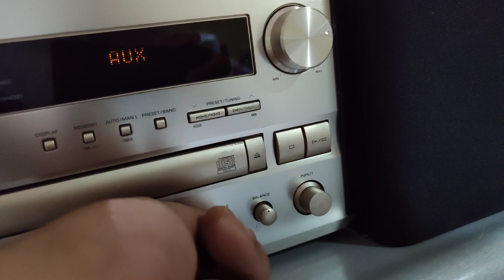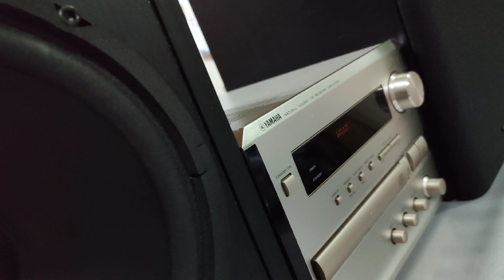MINISISTEMA YAMAHA MCR E150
MINISISTEMAS YAMAHA MCR E150

El sistema de microcomponentes PianoCraft MCR-E150 de Yamaha consta de una consola central que contiene el receptor y un reproductor de CD de un solo disco con carga deslizante, además de un par de parlantes. De tamaño pequeño y diseño elegante, el CRX-E150 no escatima en rendimiento. Proporciona 25 vatios por canal a los altavoces. Como reflejo de su herencia audiófila, el receptor presenta la alta potencia dinámica, la capacidad de accionamiento de baja impedancia y el circuito de amortiguación lineal de Yamaha. El reproductor de CD también maneja CD Text y puede leer CD-R y CD-R/W.

Nunca en mi vida había oído un sistema mejor en este rango de precio, sin mencionar el tamaño. Definitivamente es la mejor compra para cualquiera que quiera una excelente configuración inicial, un segundo sistema realmente agradable para los entusiastas o incluso aceptable para los amantes de la alta gama que necesitan algo pequeño además de la sala de audio principal. Si tuviera que describir el sonido en una frase, diría que es muy definido y rico. Tiene cuerpo y una buena reserva de potencia para patear cuando sea necesario también. Si bien tiene una potencia nominal de "sólo" de 25 vatios a 6 ohmios (la impedancia nominal de los altavoces NX-E150), ciertamente tiene potencia suficiente para llenar fácilmente mis 18 metros cuadrados. (115 pies cuadrados), nunca subiendo el volumen por encima de la posición de las 11 en punto. También cuenta con salida de subwoofer. Estoy satisfecho con este sistema porque es mucho más de lo que jamás hubiera imaginado.